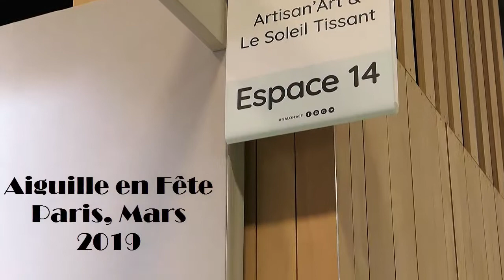Aiguille En Fête 2019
Kumihimo and Temari booth at 'Aiguille en Fête' in Paris, 2019
By Artisan'Art and Le Soleil Tissant